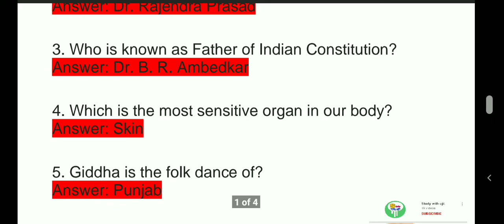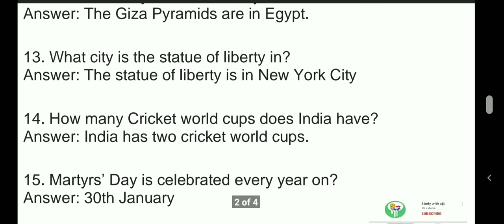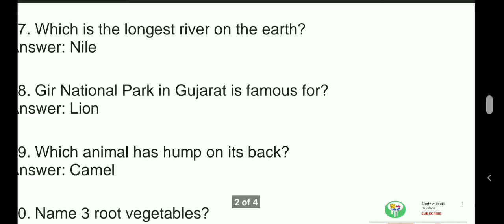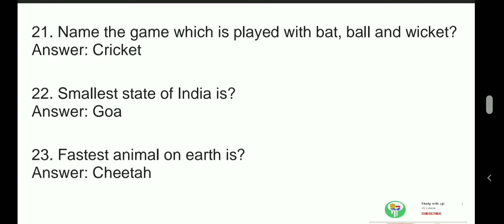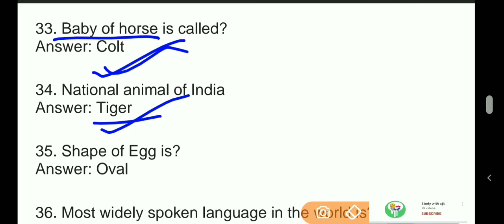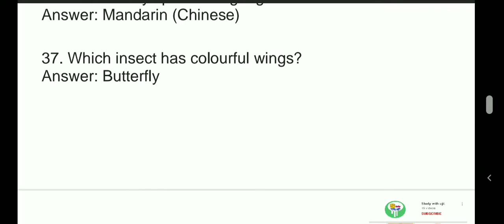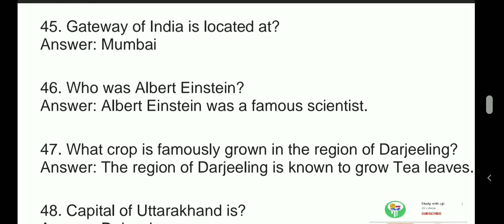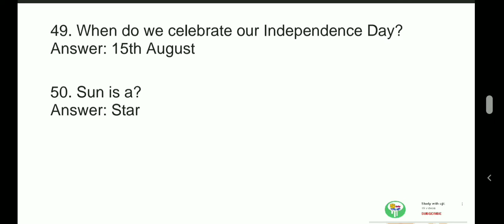Top GK for forest guard and junior clerk || SSC ,osssc, Forest guard MCQ || JC preparation in odia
In this video , I discussed top 50 MCQ of General knowledge .
Which is necessary for upcoming junior clerk exam as well as forest guard .

SSC junior clerk , SSC Aso
SSC junior clerk preparation SSC junior clerk , SSC Aso
SSC junior clerk preparation
SSC GK
SSC GK in Odia
GK in Odia
Today’s GK for junior CLERK
Forest guard GK
Forest guard GK in Odia
GK and current affairs for forest guard in Odia
Odia GK
Odisha new GK
GK for Odia
Forest guard GK
Sir Odia GK
GK 2020
Important GK for forest guard

SSC GK
GK in Odia
Forest guard GK
Odia GK
Odisha new GK
GK for Odia
Forest guard GK
Sir Odia GK
GK 2020